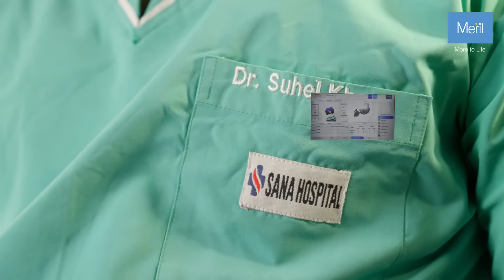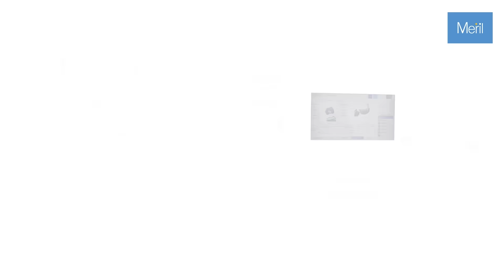Inside India’s Next-Gen Robotic Surgery | Active robotics in Action | Dr. Suhel Khan x Meril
Discover how Dr. Suhel Khan incorporated Active robotic system into his orthopedic practice — delivering unmatched precision, smaller OR footprint, and better patient outcomes.

In this video:

Learn how AI-driven planning creates sub-millimetre accuracy before the first cut.

See the compact design in action — ideal even for smaller theatres.

Hear how Dr. Khan’s patients start walking much sooner after surgery.

🔹 Timestamps:
00:00 – Intro & Robo overview
00:45 – Pre-operative AI-based planning
02:15 – Real-time surgical adjustments
03:00– Compact footprint & OT setup